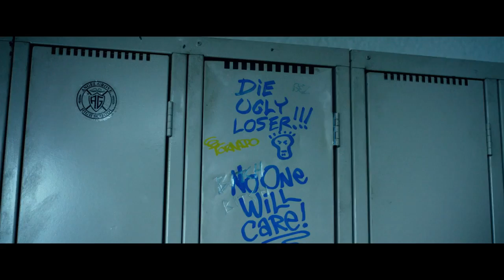Power Rangers Trailer oficial